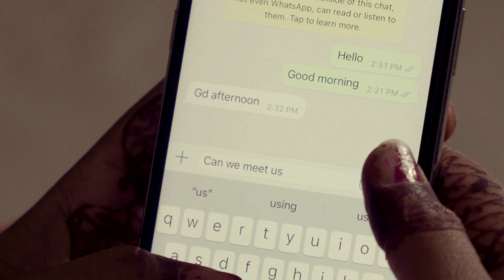Gaurav & Simpi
shooting location- Patna & Rajgir
camera man- Rahul Rathod
Editing- Rahul Rathod films
in Frame- Gaurav Singh Rajput & his wife Simpi